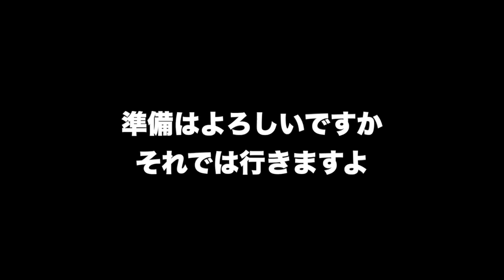【ハモリ練習用】てるてると一緒に吹こう【夏の終りのハーモニー - 井上陽水×安全地帯】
ぜひ、よろしくお願いします！

◆注意事項◆
・本動画および音源を加工してアップロードし直す等の二次利用はご遠慮ください。
・本動画および音源を外部サイトやアプリへ転載するのはご遠慮ください。

◆参考演奏はこちら◆
【Sax Cover】【夏の終りのハーモニー】アルトサックスデュオで演奏してみた【井上陽水×安全地帯】

※てるてるは本楽譜の1stを演奏しています。

夏の終りのハーモニー　安全地帯＆井上陽水　玉置浩二　[歌える音源] (歌詞あり　offvocal　ガイドメロディーなし　昭和　オフボーカル　家カラ　karaoke)

◆ぷぅからのワンポイントアドバイス◆
皆さんこんばんは、ぷぅです！
僭越ながら私がこの曲を吹いた時に気をつけたことを書きます。

楽譜にはないですがてるてるがご本家に合わせてクレッシェンドやデクレッシェンドをしている箇所があります。
少しだけ音圧をかけて強弱を合わせるとよりいい感じにデュオできるかもです。

また付点八分休符や付点八分音符があります...！私もちょこちょこやらかしてますが、てるてるは楽譜通りなので合わせていけるかと思います...！

ではでは、この辺で...

◆ご本家はこちら◆
公式の音源がないため割愛させていただきます。

◆他の動画はこちらから見れます◆

【パイレーツオブカリビアン】アカペラ/アルトサックスデュオで演奏してみた【Pirates of the Caribbean】

【ルパン三世のテーマ'78】アルトサックスで演奏してみた【Lupin the third】

てるてるのサックスレッスンも承っております。各SNSのDMやgmailからぜひご連絡ください。
SAX：ぷぅ
動画編集：ぷぅ